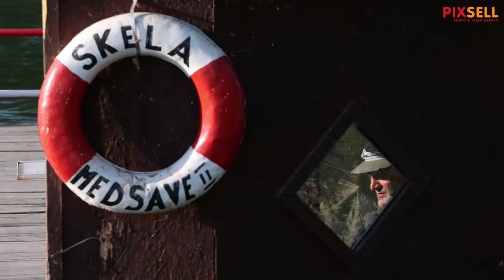Skela Medsave najkraći put između Samobora i Zaprešića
Za neke najbrži put između Samobora i Zaprešića jer ce vam skratiti put za 17 kilometara, a za druge idealna prilika za začiniti svoje putovanje nesvakidašnjim prelaskom Save.  Skela u Medsavama neobičan je podsjetnik na stara, ali praktična prometna vremena, a ljubazni skelar Ivica Vrančić prebacit će vas preko rijeke Save.